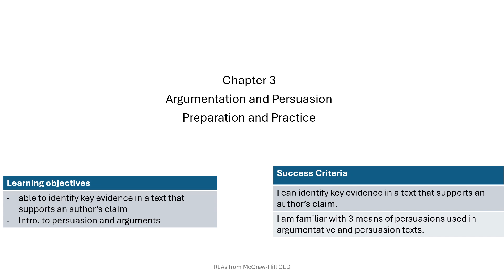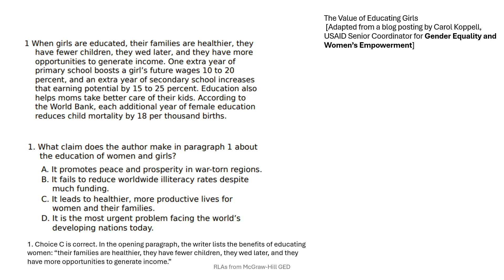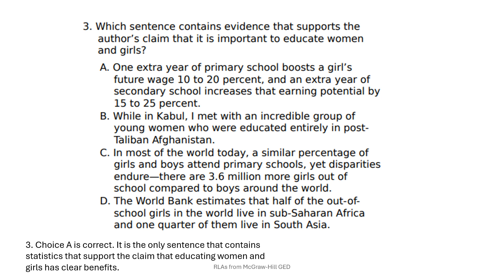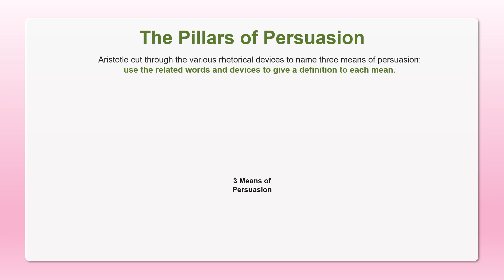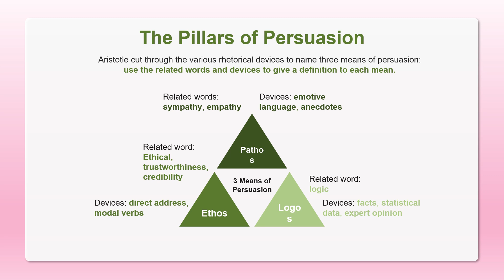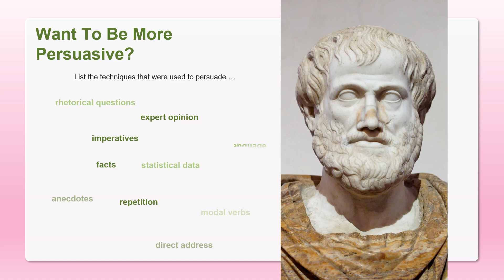The values of educating girls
Reasoning through language arts
Workbook for the GED test
Chapter 3 Argumentation and Persuasion
McGraw Hill Editors